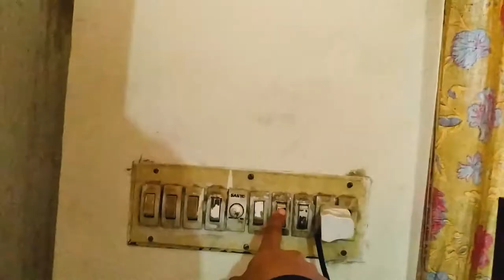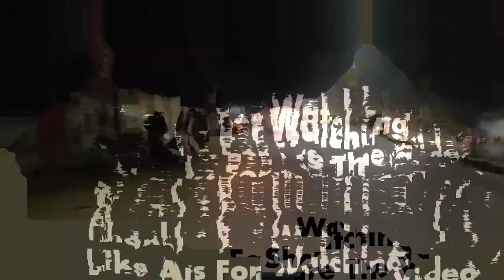Parizaad Expectation Vs Reality